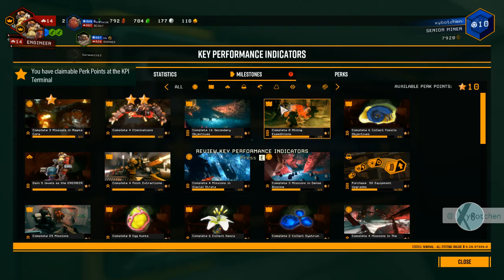043 | EA | Deep Rock Galactic | xybotchen geht buddeln | Let´s Play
USK -- / PEGI -- / STORY-SPOILER / GAMEPLAY-SPOILER

Social / xybotchen

Playlists / xybotchen

LIVE-Stream-Mitschnitte / Twitch.TV

Copyright-Declaration

Gameplay by xybotchen, cut & voice are copyrighted by xybotchen.

Das Verlinken/Einbinden/Einbetten des Video´s auf anderen Seiten ist ausschließlich im vollem Umfang gestattet.
Teilweise Abschnitte & Ausschnitte dürfen in anderen Videos/Audios nicht verwendet werden.